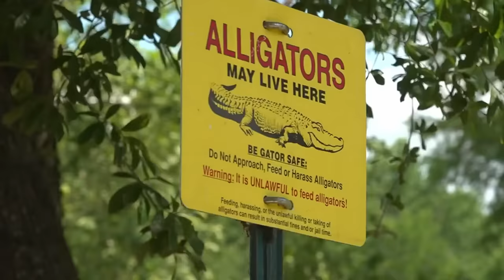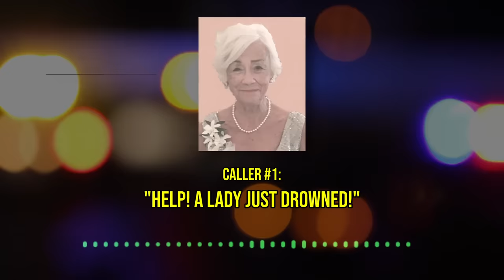This Grandma Was RIPPED APART By 2 Alligators At The Same Time!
Rose Marie Wiegand was an 80-year-old woman who died from an alligator attack in Florida. Rose Marie Wiegand fell into a pond located at Boca Royale Golf and Country Club before 2 alligators grabbed her as she struggled in the water.